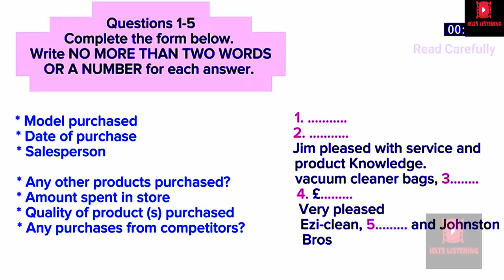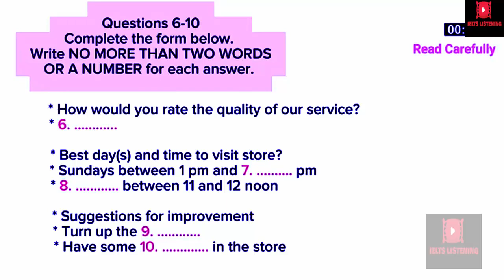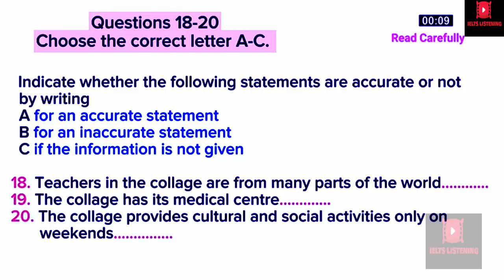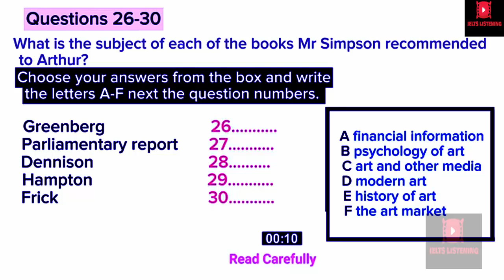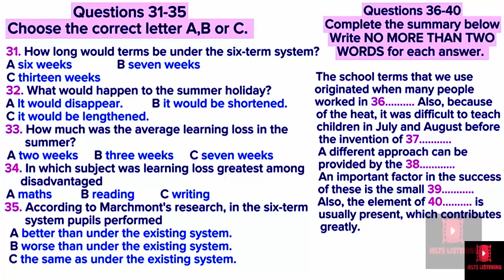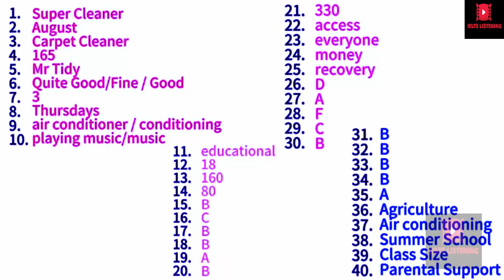VERY HARD IELTS LISTENING TEST 2024 | 24-07-2024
Get free IELTS pdf materials for your IELTS exam preparation 12. VERY HARD IELTS LISTENING TEST 2024 Matching, MCQ IELTS listening test questions is very much helpful for IELTS candidate to improve their listening skills. this listening test covers the 3 important types of questions which are matching, map and MCQ questions.
Contents of IELTS listening practice test 2024 with answers :
0:00 An introduction
0:10 Part one
7:07 Part two
11:48  Part three
17:53 Part four
23:29 Answers
IELTS LISTENING PRACTICE TEST 2024 WITH ANSWERS map, MCQ IELTS LISTENING TEST 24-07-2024
IELTS LISTENING REAL EXAM 2024
MOST DIFFICULT LISTENING IELTS PRACTICE TEST 2024
VERY HARD IELTS LISTENING TEST 2024
table completion
short answer
sentence completion
plan labelling
multiple choice
map labelling
listening test ielts
listening test
listening practice
listening new
listening ielts
ielts test
ielts rob
ielts matching
ielts listening
Ielts in 50 minutes
ielts general
ielts academic
form completion
english listening practice
e2language
e2 test prep
e2 ielts
e2
diagram labelling